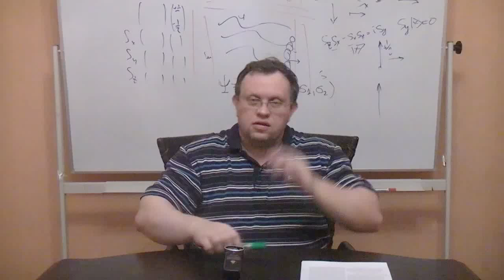О зоопарках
Из цикла "Урбанистика Санкт-Петербурга".

Состоялся 8.12.16.
Докладчик: Данилов Игорь (к.ф.н).
Монтаж и съемка: Данилов Игорь.